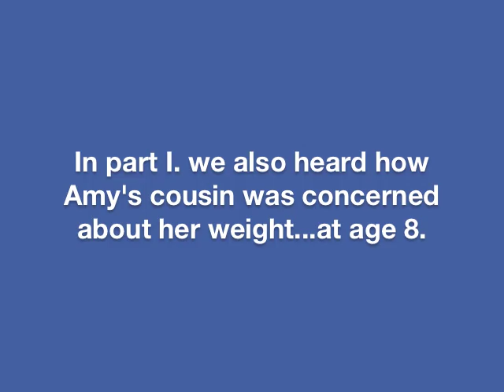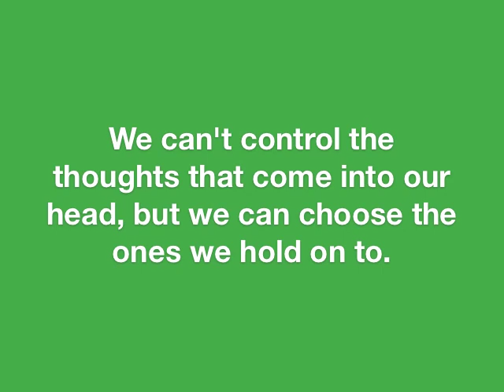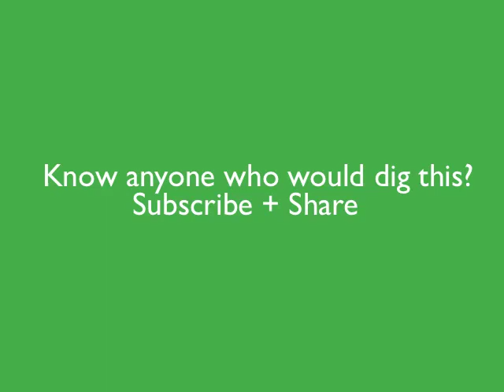Body Image 101 with Amy and Meg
What we think about our body and looks can prevent us from doing things. Things that we would love to do like: get on stage, create a youtube channel, or ask that person we have a crush on out on a date.

In this webisode Meg and I share some personal stories about body image and what to do about it.